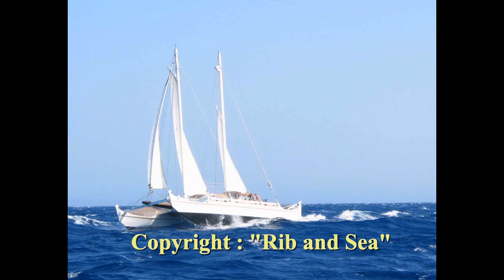ΓΙΩΡΓΟΣ ΓΚΡΙΤΣΗΣ ΣΥΝΕΝΤΕΥΞΗ ΜΕΡΟΣ Δ΄